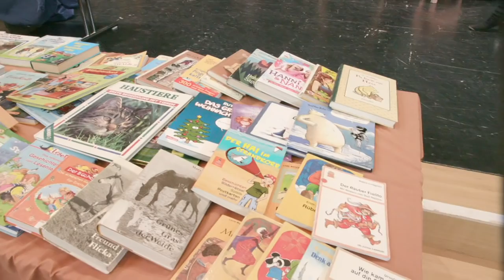Waldorfschule-Schule fürs Leben